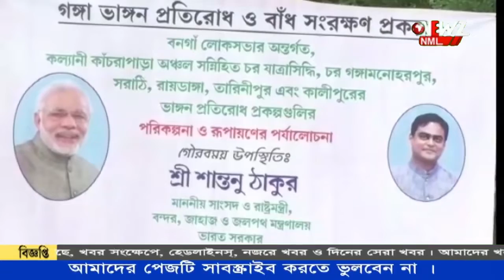গঙ্গা ভাঙ্গন কবলিত এলাকা পরিদর্শন কেন্দ্রীয় প্রতিমন্ত্রী র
গঙ্গা ভাঙ্গন কবলিত এলাকা পরিদর্শন কেন্দ্রীয় প্রতিমন্ত্রী র ৷বিভিন্ন এলাকার পরিস্থিতি খতিয়ে দেখে দ্রুত ব্যবস্থা গ্রহণের আশ্বাস দেন মন্ত্রী।